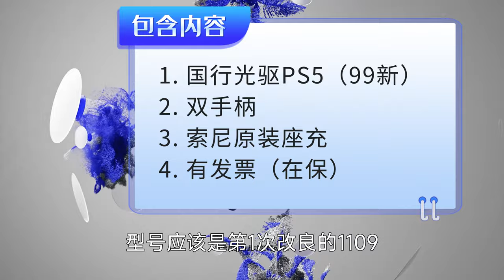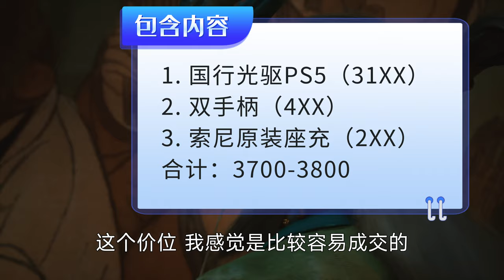PS5吃灰了怎么卖出去？想买个二手PS5怎么买？一年亏2000值不值？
花2000为情怀买单，值得吗？